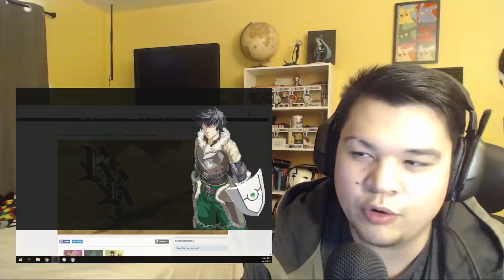The Rising of the Shield Hero Episode 13 Reaction! Malty Needs to Die!